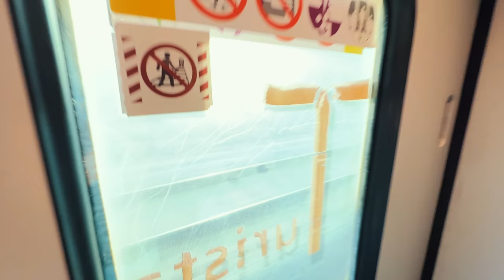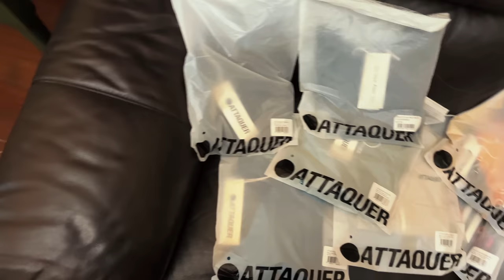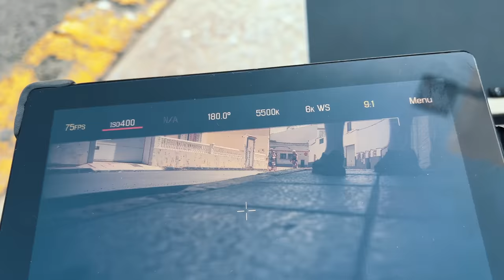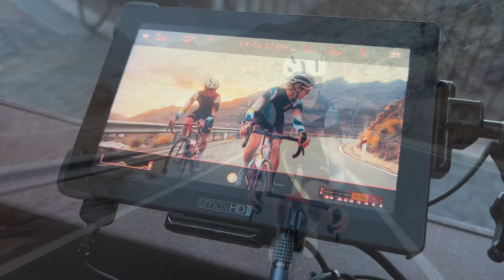Cycling Gran Canaria: Exploring the island with Attaquer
We flew to the island of Gran Canaria for two days of exploration, riding and photography with Attaquer for the New Frontiers: Gran Canaria cycling kit campaign. The scenery here really is on another level...

A big thank you to Attaquer for making this trip possible.

Gran Canaria is part of the Canary Islands, a chain of Spanish islands off the coast of Africa. It is a popular cycling destination for amateur and pro cyclists alike with teams like Bahrain-Victorious and INEOS-Grenadiers bringing their pro cyclists here for training before races such as the Giro d'Italia and Tour de France. Riders like Jack Haig, Wout Pouls, Dylan Van Baarle, Gerraint Thomas, Chris Froome, Wout Van Aert, Tom Pidcock and others use Gran Canaria for pre-season winter riding and training.